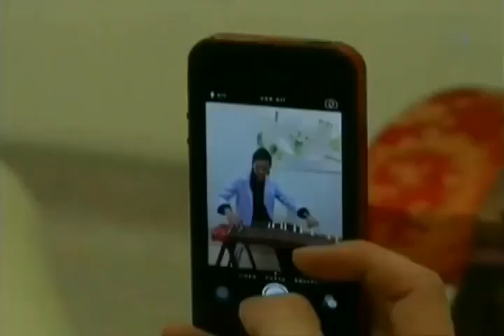สีสันบันเทิง รอยฝันตะวันเดือด 20 02 2014